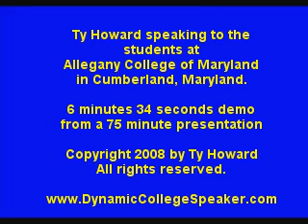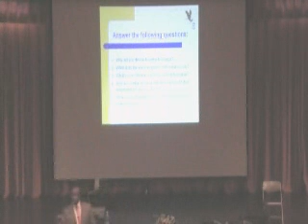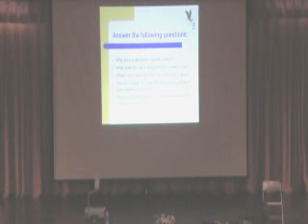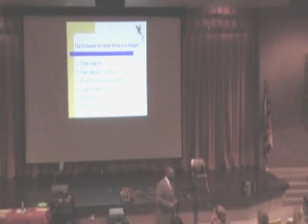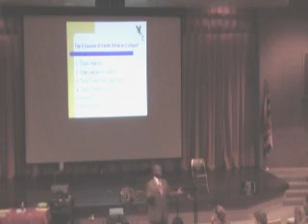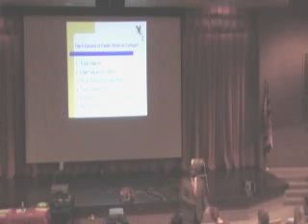College Student Orientation Speakers - New Student Orientation Speakers - Featuring Ty Howard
Dynamic College Speaker, College Speakers. Ty Howard, Dynamic College Speaker, speaking on Avoiding the Knots That Can Tie Up Your College Life. College Orientation Speaker. College Success. Face and defeate your fears, Time Management, Getting Involved, Keys to Motivation. College orientation, leadership, keynote, and student development speaker. Ty Howard's Untie the Knots (TM) Process. Lecture by Ty Howard for Allegany College of Maryland in Cumberland Maryland. Ty Howard, from the Baltimore, Maryland, DC and Northern Virginia area.